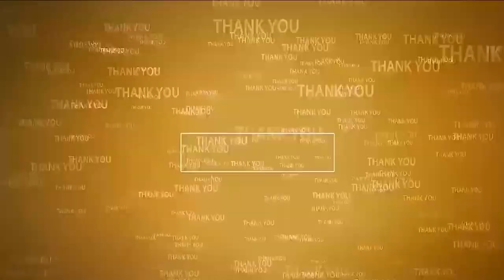హంస వాహ‌నంలో కామాక్ష‌మ్మ‌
- జొన్న‌వాడ‌లో వైభ‌వంగా కొన‌సాగుతున్న బ్ర‌హ్మోత్స‌వాలు